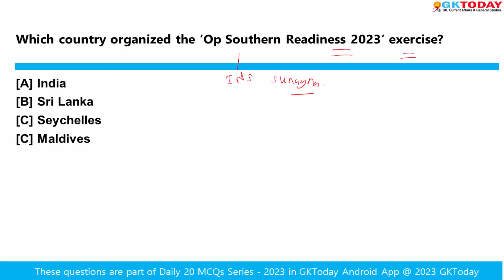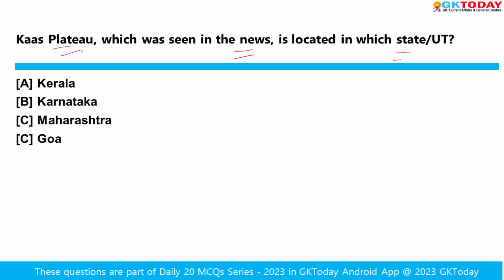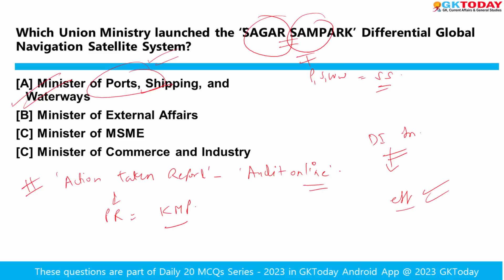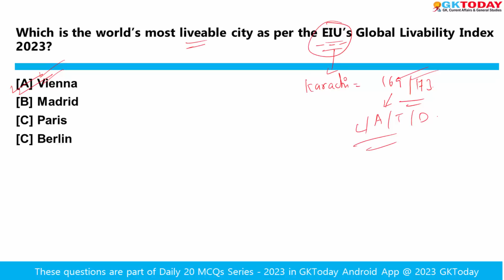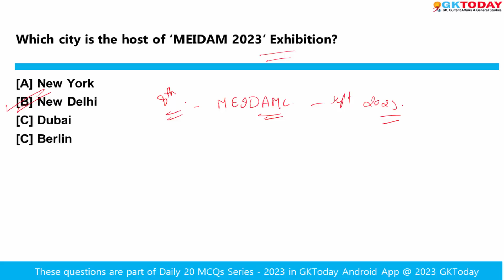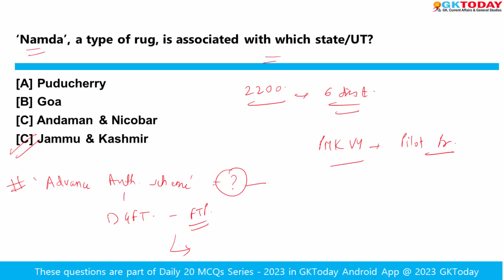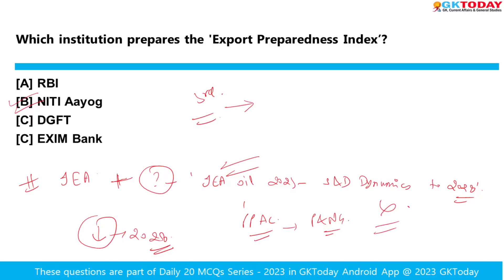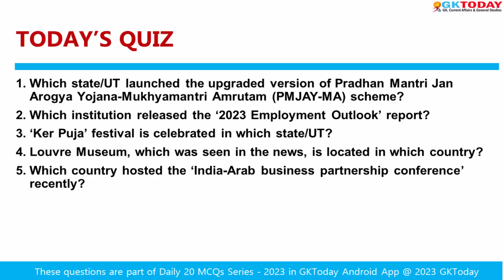July 21-22, 2023 Current Affairs in English by GKToday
In this video, we discuss GKToday's Top Current Affairs MCQs for 21-22 July, 2023.